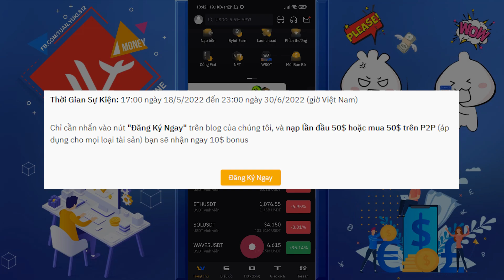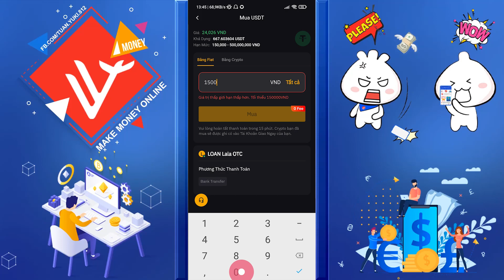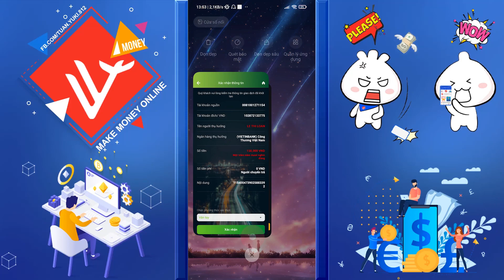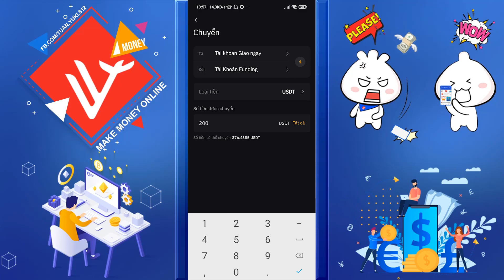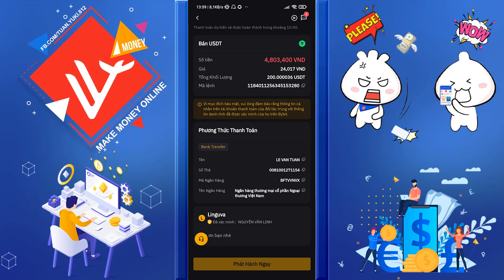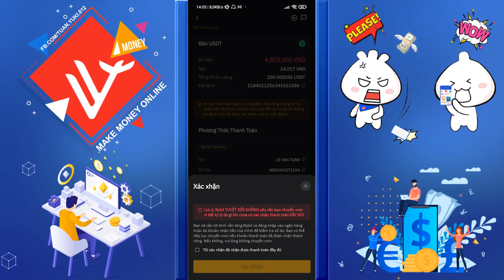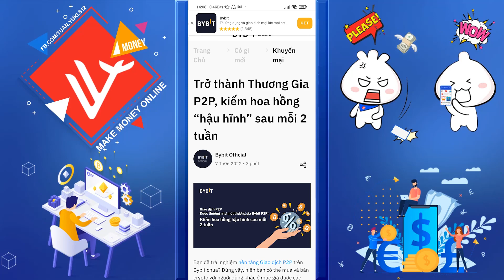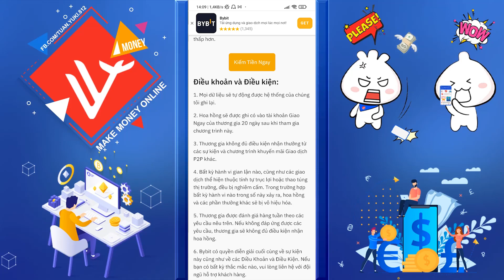✅ Mua Bán USDT Cũng Kiếm Được Tiền - Chi Tiết P2P Sàn Bybit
Timestamp/Dấu thời gian:
1. Giới thiệu 0:00
2. Mua usdt 0:27
3. Bán usdt 4:04
4. Sự kiện thương gia p2p 6:49